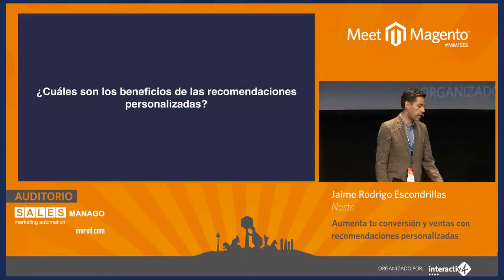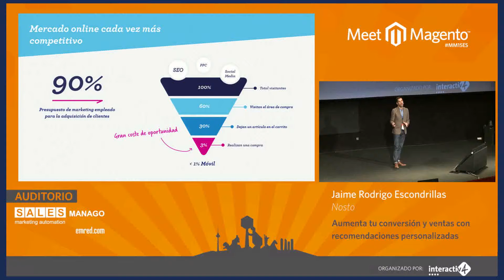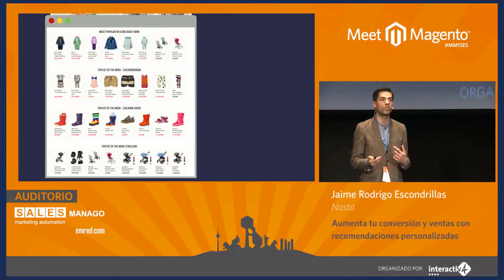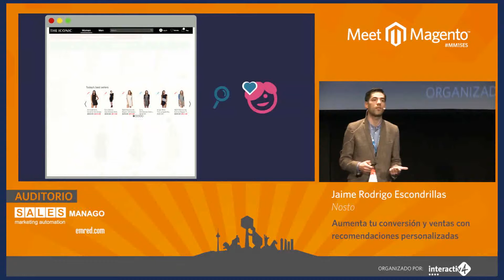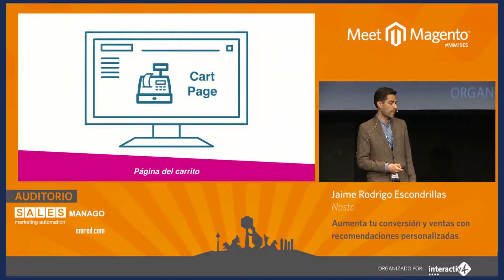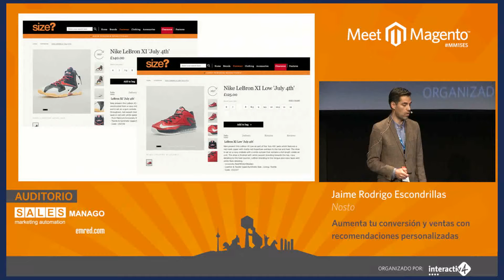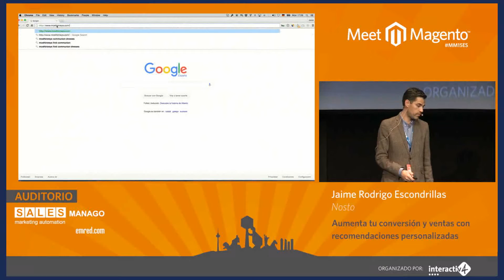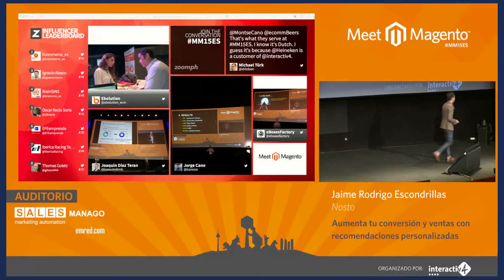MM15ES - Jaime Rodrigo - Aumenta tu conversión y ventas con Recomendaciones personalizadas